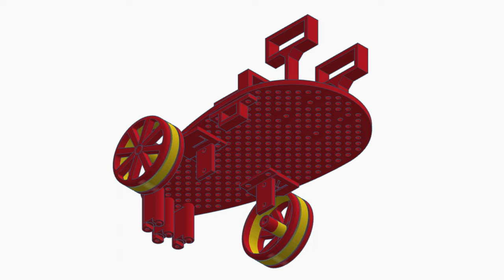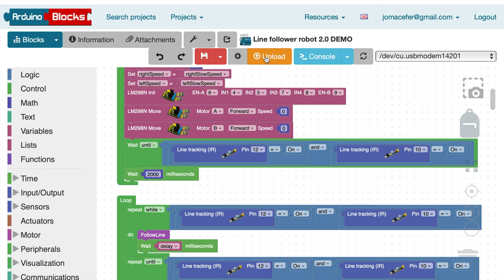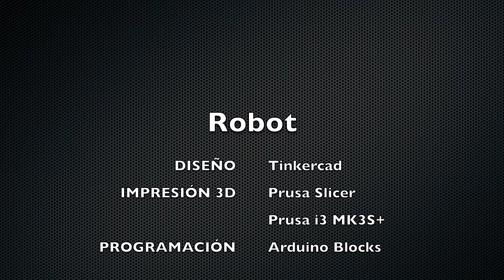Robot seguidor de línea | Proyecto de Educación Secundaria | Tecnología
Robot capaz de seguir una línea sobre el suelo con detección de obstáculos. 100% diseñado en Tinkercad.
Capítulos:
00:00 Aspecto general
01:03 3,2,1, acción
02:43 Características
04:47 Programación
05:25 Competición (lento)
07:03 Competición (rápido)
08:07 Detección de obstáculos